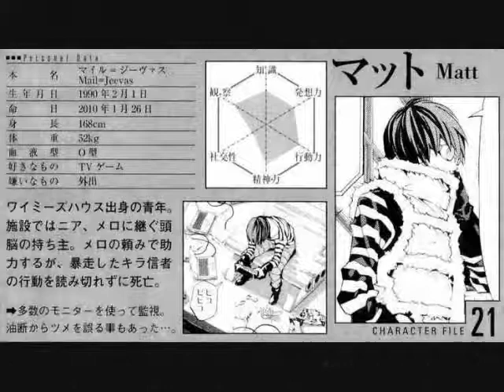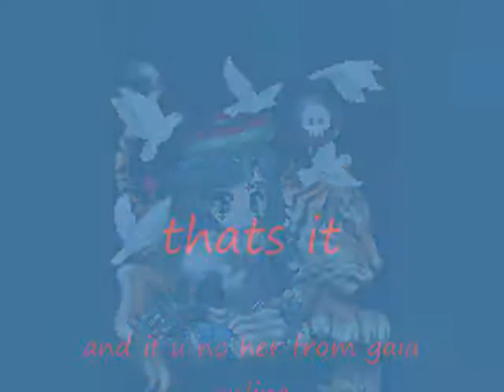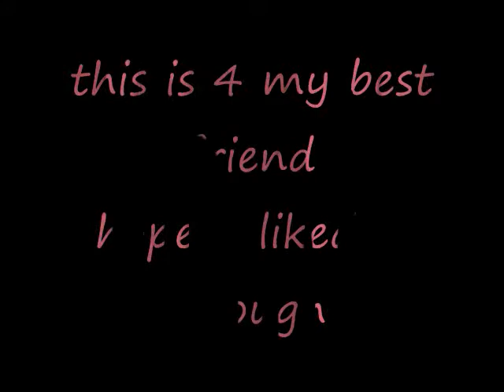gaia love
pics of some anime charaters my friend liks